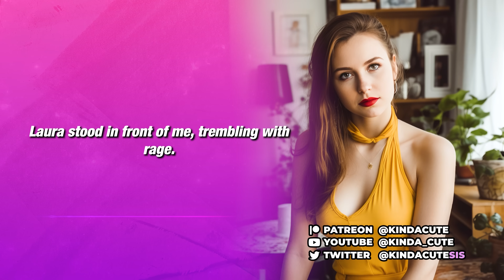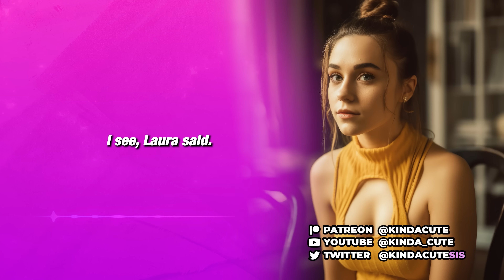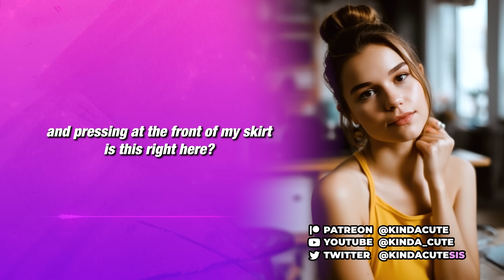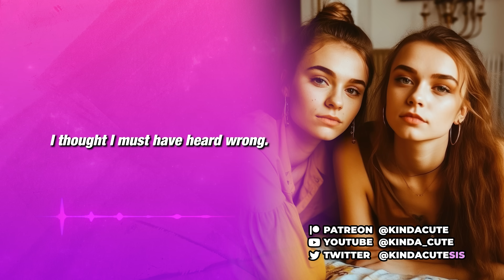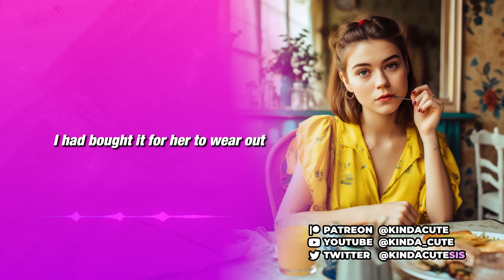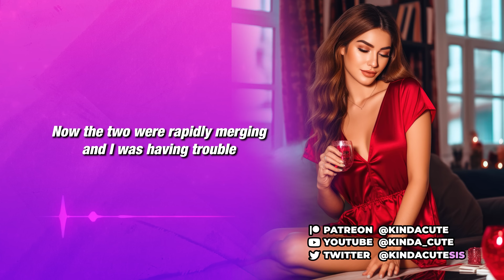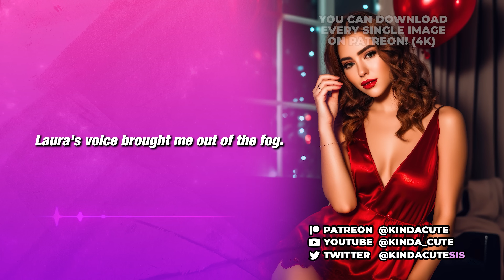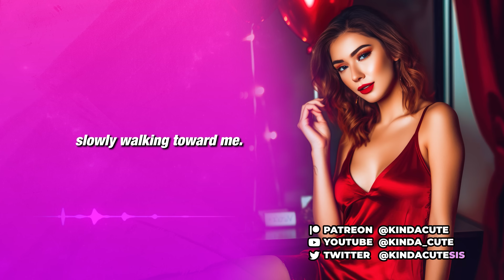My Wife Made Me A Feminized Sissy (Crossdressing Stories)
After my wife found out about my hobby, she embraced it.

The goal of this channel is to share as many different stories by as many different people to make it feel relatable for everyone and become proud of who we are! Thank you!